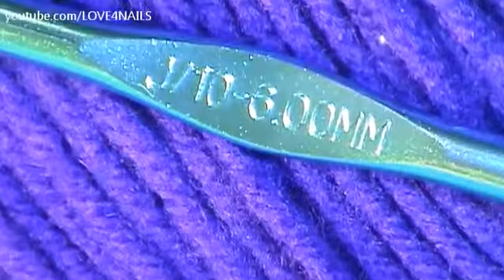How To Crochet A Vintage Style Beret Hat ~ Step By Step Instructions ᴺᴱᵂ